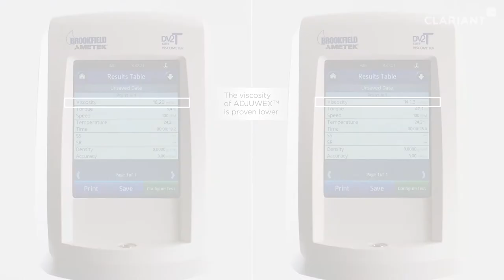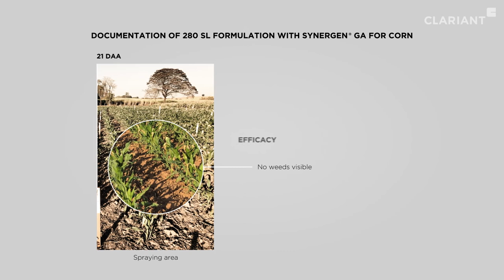Viscosity vs efficacy – ADJUWEX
Don’t confuse viscosity with efficacy. For tank-mix formulations, the viscosity depends on how its surfactants interact with the ammonium salts inside. Glufosinate is a highly effective compound originally invented by nature. Yet there isn’t a one-size-fits-all glufosinate formulation. Depending on climate, crop, weed type, application conditions and many other factors, the most effective composition can vary widely.